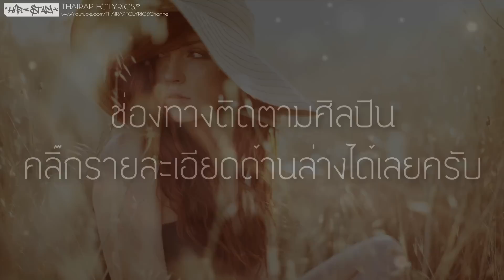เพลงของเธอ - LEGENDBOY (เนื้อเพลง)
: : : เนื้อเพลง เพลงของเธอ : : :
เพียงอยากจะขอมองหน้าเธออีกสักครั้ง
เพียงอยากจะขอมองเธออีกครั้งได้หรือปล่าว
ไม่ได้มาขอให้เธอต้อรักฉัน
ขอเพียงแค่เราเจอกัน เท่านั้นมันก็เกินพอ

ก็อยากให้เธอได้ฟังเพลงฉันสักนิด
ก็ไม่ได้ใจร้ายใจดำอย่างที่คิด
วันๆก็เอาแต่ฟัง illslick
ก็อยากให้เธอได้ฟังก่อน ก่อนจะไป Suck my dick

ตอนที่เจอเธอครั้งแรกฉันหวั่นไหว
อยากจะเข้าไปลองทักก็กลัวว่าเธอจะหลบหาย
ทำได้เพียงเขียนเพลงสื่อความหมาย
และเพลงนี้คือเพลงของเธอโปรดเข้าใจและจำไว้

*เพียงอยากจะขอรักเธอไปจนวันตาย
ผู้ชายร้ายๆคนนี้คนเดิมยังรักเธอ
บางทีอาจเหมือนว่าฉันไม่สนใจ
แต่ความรู้สึกข้างใน มันยังคงรักเธอเหมือนเดิม

ก็ไม่รู้ที่เธอเดินหนีเป็นเพราะเธอเขินหรือเธอเกลียด
ในใจมันอยากจะแซวแต่ก็ไม่กล้าแม้จะเฉียด
อยากให้เธอได้ฟังบทเพลงนี้จากผู้ชายคนนึง
ก็เพราะผมไม่กล้าพูดทำได้แค่เพียงเพ้อรำพึง

ทุกครั้งที่ฉันเจอเธอ มันช่างดูเหมือนโลกของฉันหยุดหมุนไป
อยากให้เธอเข้าใจ ที่ฉันทำไปเพราะรักเธอ
เคยแซวเธอทุกวัน แต่ตอนนี้ฉันคงไม่ได้เจอ
เธอก็คงจะลืม ผู้ชายคนนี้ไปแล้วใช่หรือปล่าว